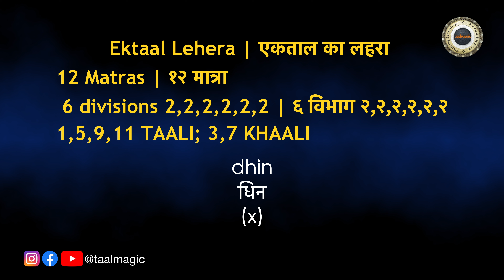Ektaal Lehera | Madhya Laya (100 BPM) C# | Taalmagic Riyaz Time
Continuing the Riyaz Time series of videos, I am very happy to present this simple Ektaal Lehera, that was taught to me by my Guru Pandit Amrutesh Kulkarni Ji.
This will help all learners of tabla to practice playing Ektaal. The on-screen matra counter will help see if they are playing in the correct beat or not.

SUPPORT TAALMAGIC -

YOU CAN support Taalmagic Trust using any of the following methods:

1. for details.
2. Directly make a transfer through UPI  to "taalmagictrust@sbi"
3. Click the "Thanks" button on this video.
4. Click the "Join" button on this video.

तालमैजिक का समर्थन करें -

आप निम्नलिखित में से किसी भी तरीके का उपयोग करके तालमैजिक ट्रस्ट का समर्थन कर सकते हैं:

1. विवरण के लिए पर क्लिक करें।
2. UPI के माध्यम से सीधे "taalmagictrust@sbi" पर स्थानांतरण करें
3. इस वीडियो पर "धन्यवाद" बटन पर क्लिक करें।
4. इस वीडियो पर "ज्वाइन" बटन पर क्लिक करें।